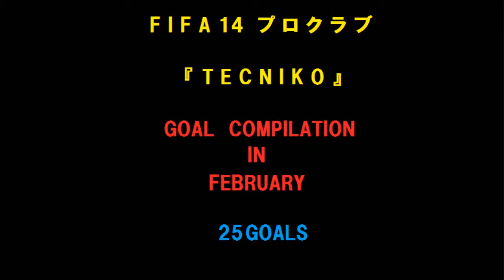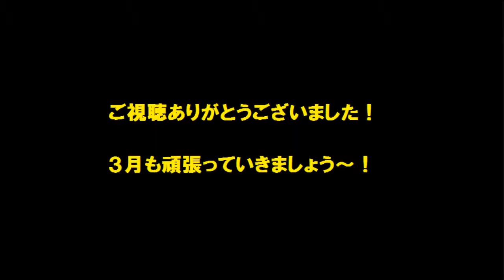「TECNIKO」2月ゴール集